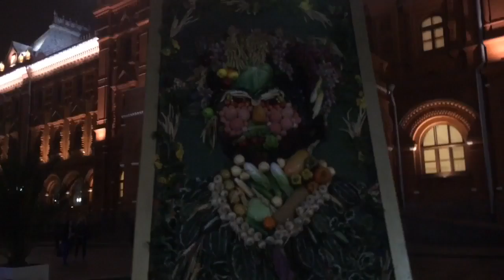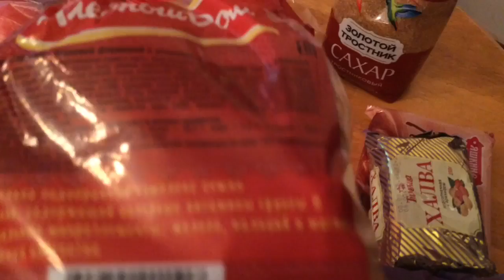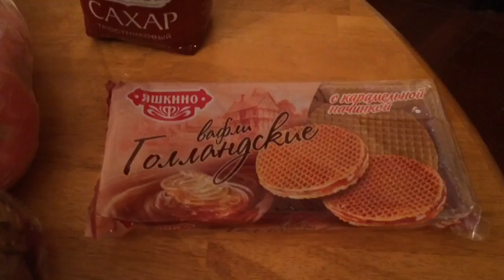2 дня в 1 - обзор покупок еды, рецептик, любимые учителя и блиц-ответы